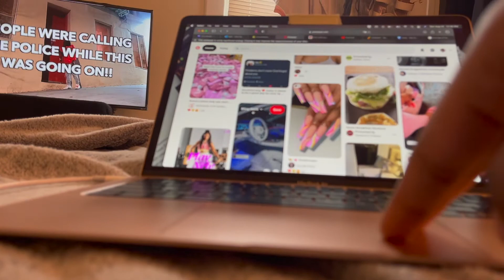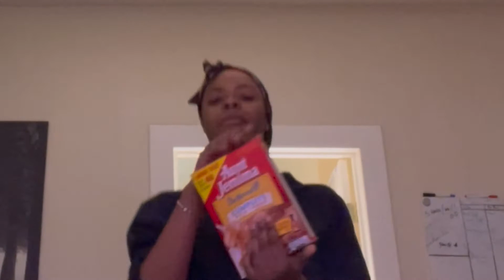MY MORNING ROUTINE | 2021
hey guys! 💋💋💋